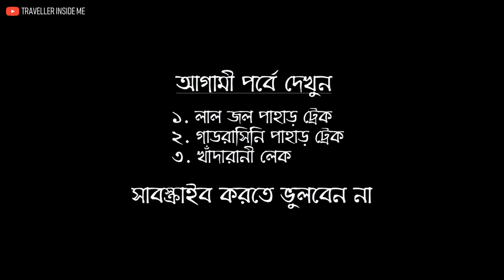হলদিয়া থেকে গাড়িতে বেলপাহাড়ি, ঝাড়গ্রাম। প্রথম পর্ব। Jhargram Tour | ep - 1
আমরা দশজন বন্ধু মিলে গিয়েছিলাম বেলপাহাড়ি, ঝাড়গ্রাম। তার প্রথম পর্ব রয়েছে এই ভিডিওতে।